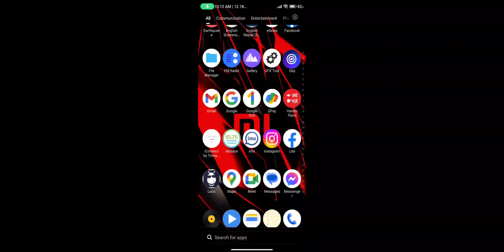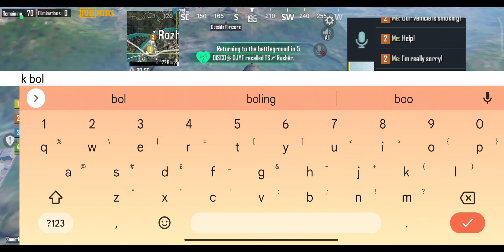24 November 2022